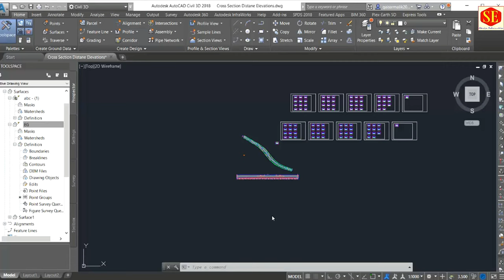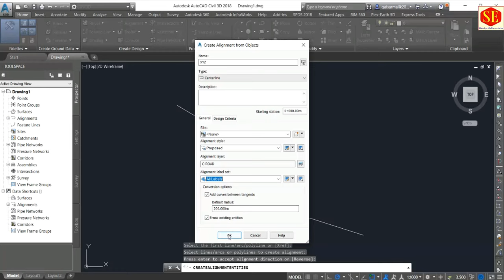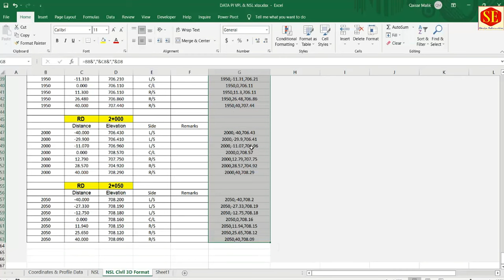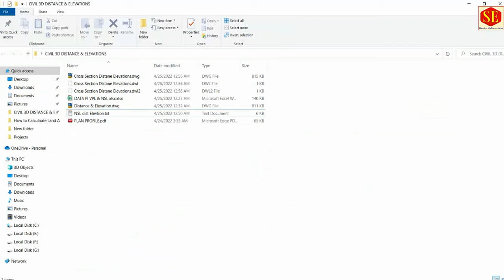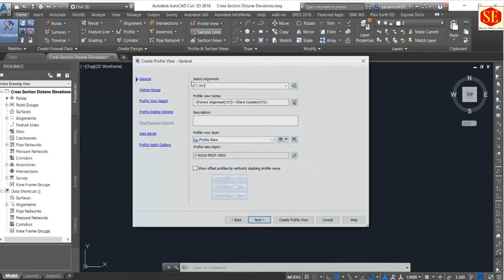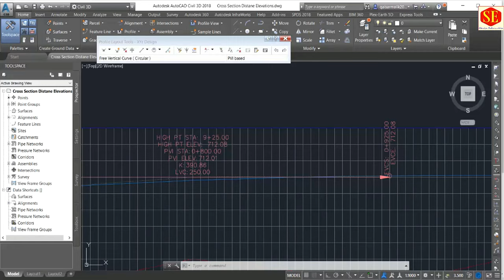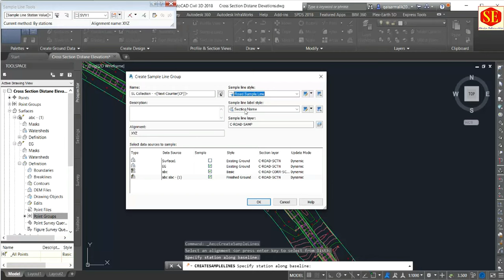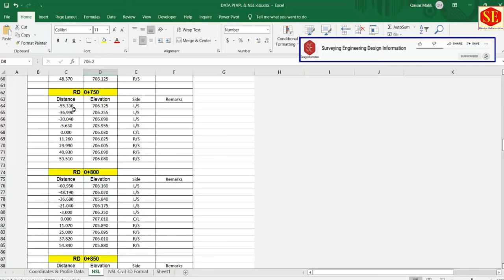How to Draw Road Cross Section With Distance and Elevation in Autocad Civil 3D.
In This Video about Draw Road Cross Section With Distance & Elevation Format NSL In AutoCAD Civil 3D. NSL Field Book Distance & Elevation Format in  Excel & Excel to Import Autocad Civil 3D . Complete Process of Create Cross Section Create Plan & Create Surface Create PROFILE & Create Cross Sections. Crest Plan With  Object & Draw Profile With File in Civil 3D.